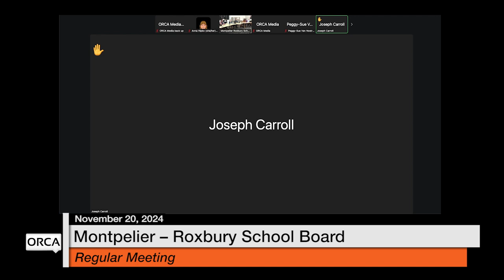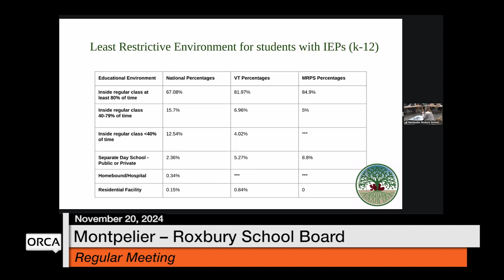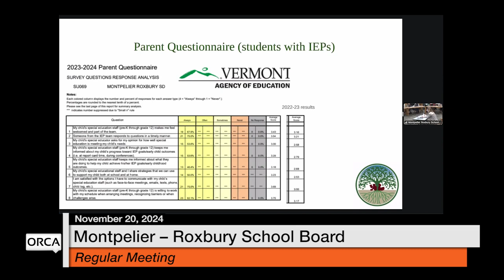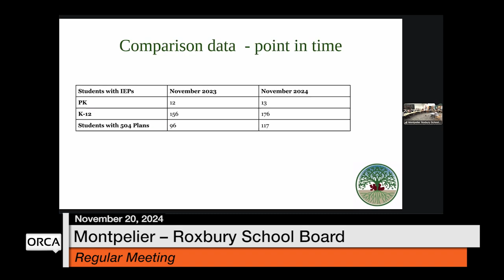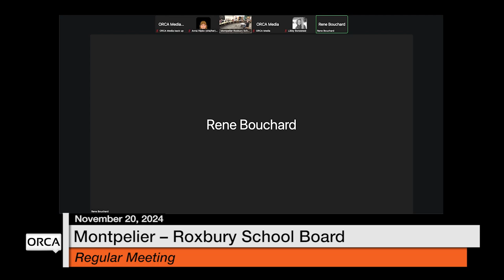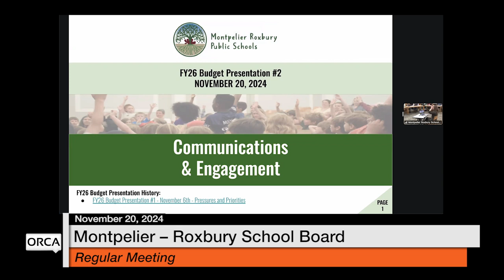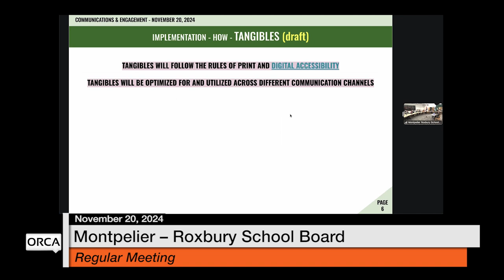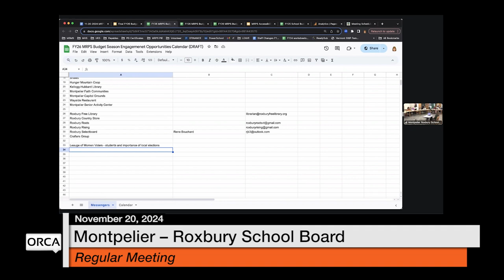Montpelier-Roxbury School Board - November 20, 2024 [MRSB]